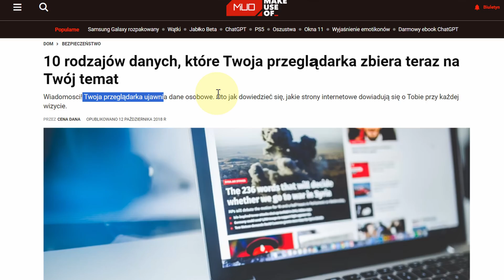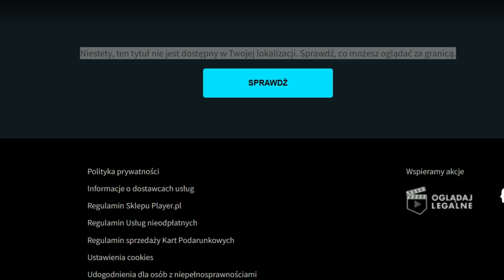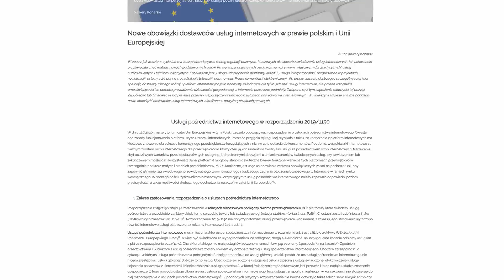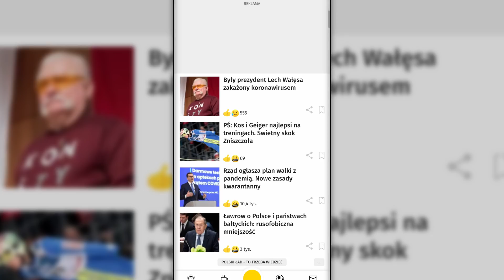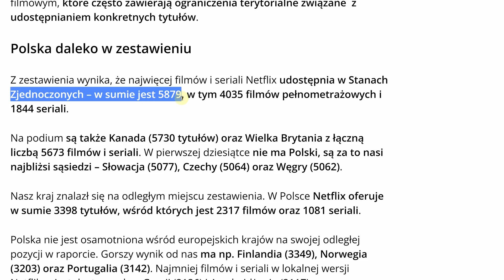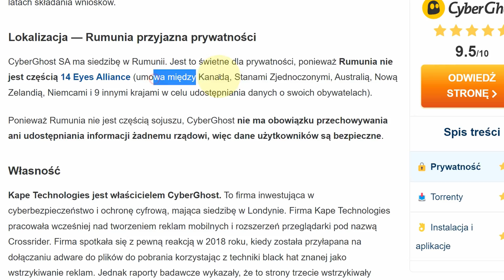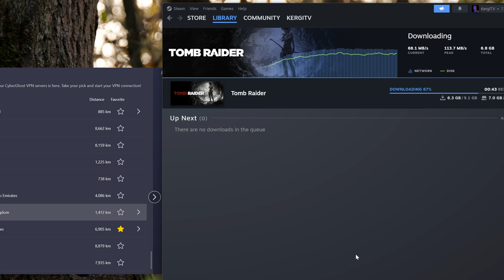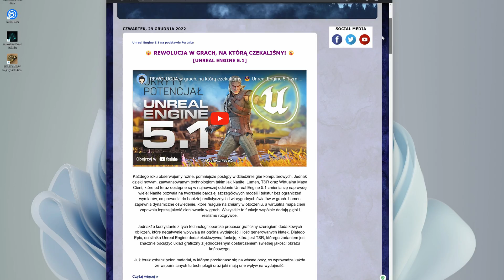Jak OSZCZĘDZAĆ na hotelach i biletach? Ten prosty trik ZMIENIŁ WSZYSTKO 💸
Czy wiesz, że Twój dostawca internetu widzi każdą stronę, którą odwiedzasz? Chcesz oglądać filmy i seriale niedostępne w Polsce albo bezpiecznie korzystać z publicznego Wi-Fi? W tym filmie pokazuję, jak to wszystko zrobić za pomocą jednego narzędzia!

⏱️ Znaczniki czasowe ⏱️
00:00 - Wstęp
01:55 - VPN? DO CZEGO MI ON?
2:50 - Usługi Streamingowe [Netflix, HBO Max, Amazon Prime Video, Disney+]
04:16 - Sieci P2P [torrenty, peer2peer]
05:29 - Wolne pobieranie torrentów
06:16 - Publiczne sieci Wi-Fi
06:55 - Blokowanie reklam
07:28 - Blokowanie reklam w grach mobilnych na Android / iOS
07:48 - Tańsze hotele, rezerwacje i wakacje?
08:14 - Darmowa wtyczka do przeglądarki?
08:32 - Darmowa przeglądarka CyberGhostVPN?
08:51  - INFORMACJE O USŁUDZE [urządzenia, systemy operacyjne]
09:17 - Instalacja CyberGhost na SmartTV Samsung z Tizen lub LG z WebOS?!
09:38 - Prostota obsługi
09:57 - Prywatność i anonimowość [OpenVPN, IKEv2, WireGuard, blokada wycieku DNS oraz IP]
10:30 - Kill switch
10:55 - Zero logów?
11:25 - Dlaczego Rumunia?
11:54 - DZIELENIE KONTA NA KILKA OSÓB
12:27 - TESTY i BENCHMARKI
12:37 - Procedura testowa
12:47 - Szybkość połączenia natywnego
13:08 -  z VPN wewnątrz kraju
13:31 - z VPN do UK
13:56 - z VPN do USA
14:24 - PROMOCJA!!!
14:36 - Gwarancja zwrotu pieniędzy [45 dni]
15:07 - Pakiet SecuritySuite [Antywirus i Updater]
16:13 - Werdykt